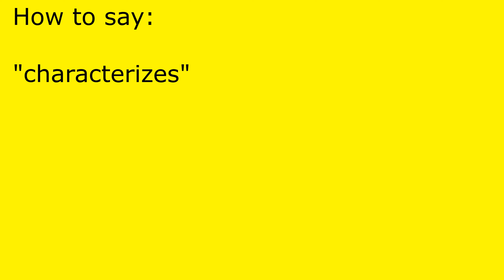How to pronounce characterizes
characterizes pronunciation.